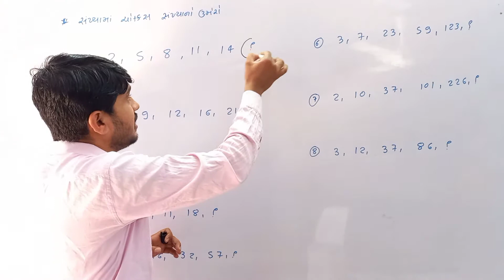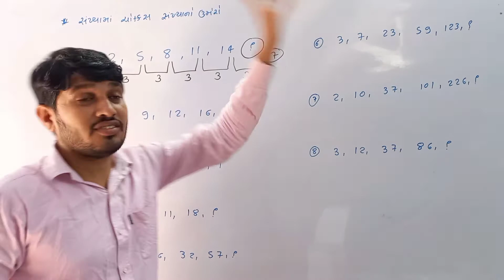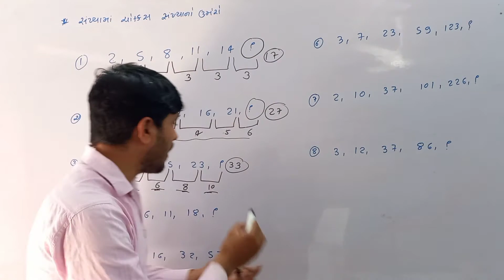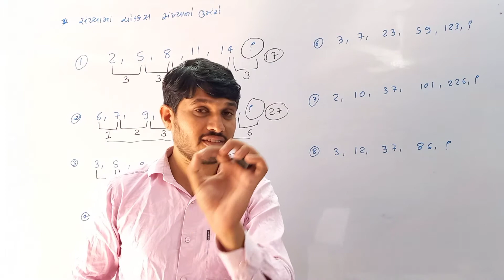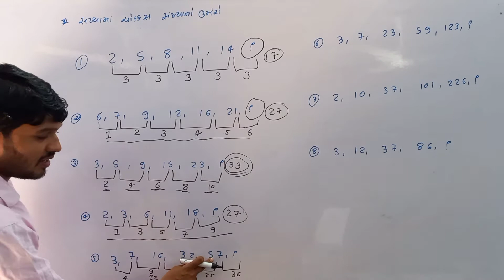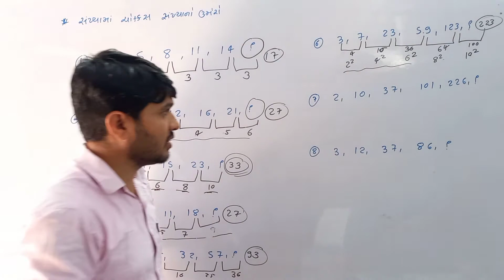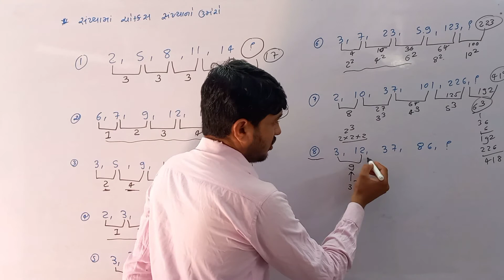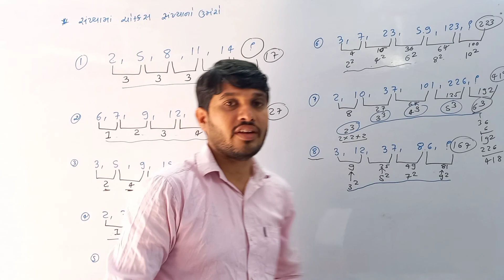સંખ્યા શ્રેણી | પ્ર-1 | ભા-6 | NMMS EXAM | nmms pepar solution | MAT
વિભાગ 1
1. અલગ_(_વેગળું_)_પદ_શોધો
2.

૩.
4.

5.
6.

7.
8.

9. અવકાશ_કલ્પના_(_ટુકડાઓ_જોડો_)_કરો
10. છુપાયેલી_કોયડા_(_સમસ્યા_)_આકૃતિ_શોધો

વિભાગ 2

1.
2.
3.

4. અવયવ_અને_ગુણક ( ગણી_સંખ્યા_) ( તેના_ગુણધર્મો_સહ_)
5.
6.

7.
8. લંબાઈ , વસ્તુમાન , ક્ષમતા ( ધારકતા ) , સમય , ચલણ ( નાણાં_)_વગેરે
9.

10.
11. સંખ્યાસૂચક_( સંખ્યાત્મક_)_પદાવલિનું_સાદું_રૂપ
12.

13. નફો-તોટો
14.
15. પરિમિતિ , ક્ષેત્રફળ_અને_કદ ( ઘનફળ )

PSE_EXAM વિભાગ-2
સામાન્ય જ્ઞાન

may telegram

shiksha savtri (Gelot Haresh)
Mathas/Science